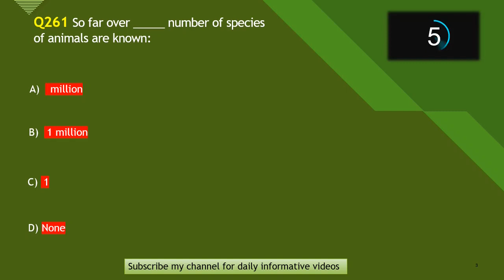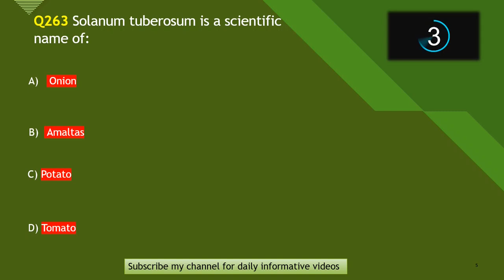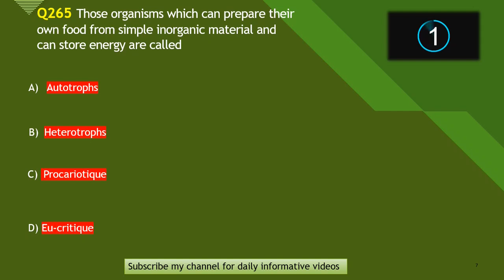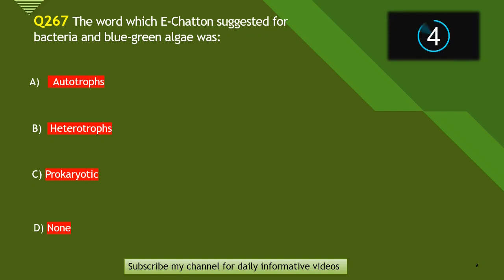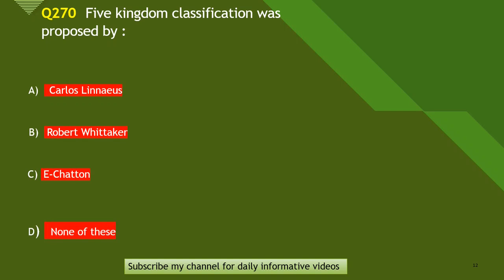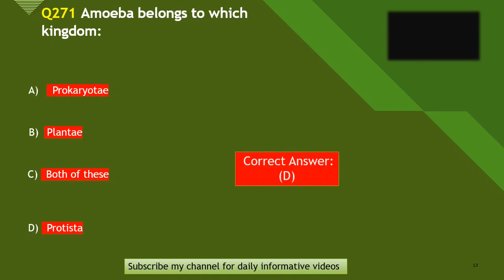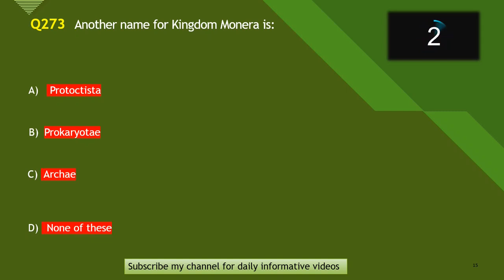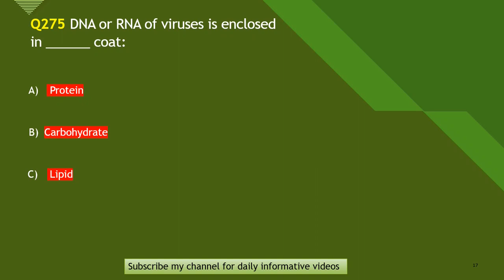Biology MCQs For Entry Test (2022) Preparation (Chapter -6)The Variety of life. MDCAT.p1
Assalam-o-alaikum...!

Biology MCQs For Entry Test (2022) Preparation (Chapter -6) The variety of life. MDCAT.

100% Successful MCQs.